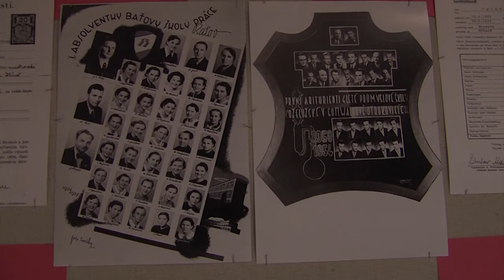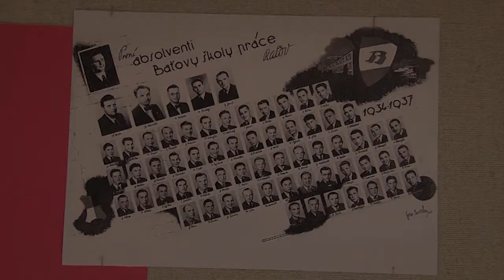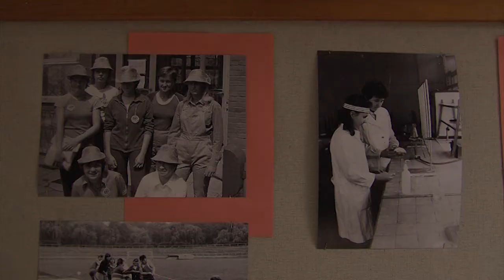Zpravodajství 21. 6. 2013